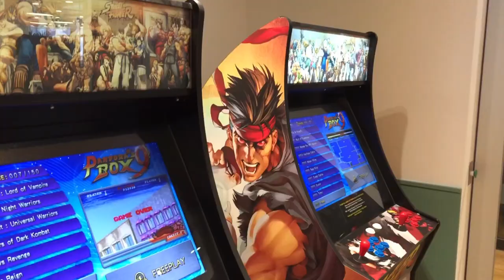Virtual Tour of JustCo at William Street, Melbourne, Australia